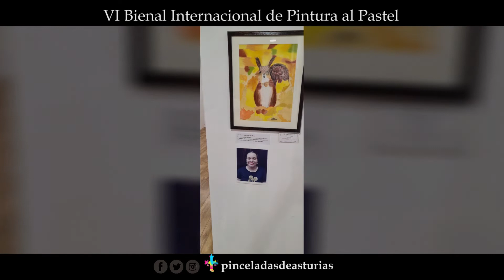Resumen VI Bienal Internacional de Pintura al pastel